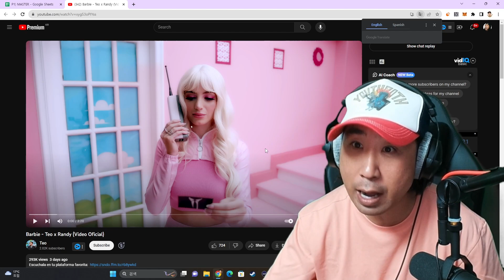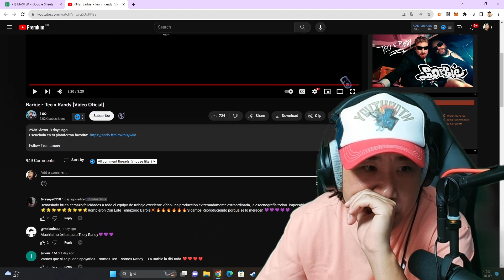Perreo de la Barbie 😱 Teo, Randy